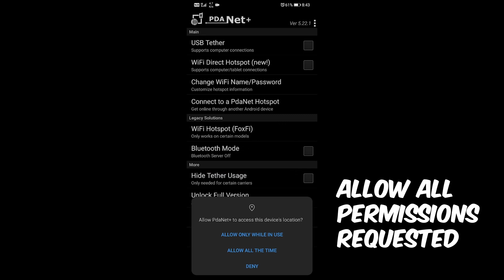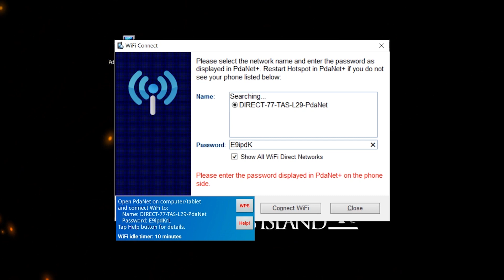How to use Pdanet to bypass hotspot quota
Pdanet is a software that allow users to bypass hotspot data and use main data connection. For example, if you have a data plan that is divided into sections such as MAIN DATA = unlimited quota, HOTSPOT DATA = limited quota, this software can help you to hotspot your data without using HOTSPOT DATA and use MAIN DATA instead.

For android, Pdanet can be installed from Google Playstore
For PC, Pdanet can be downloaded from this link (choose windows client)

You can ask questions in the comments I will try to answer